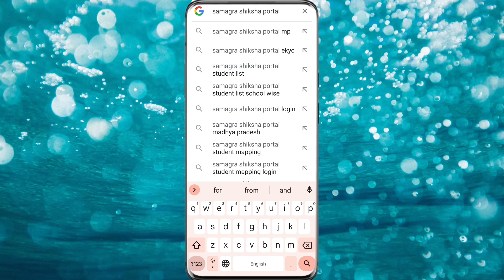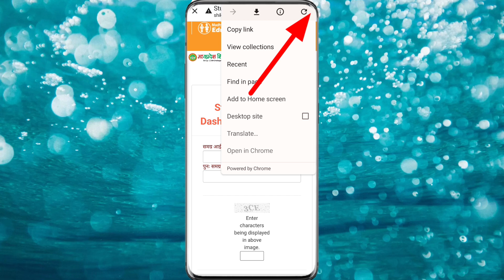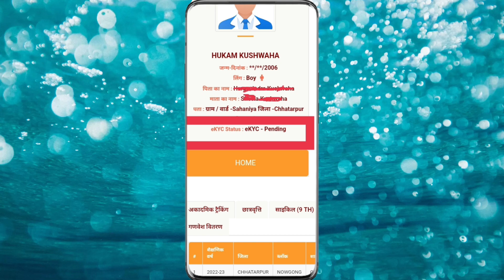शिक्षा पोर्टल ई-केवाईसी स्टेटस चेक कैसे करें।E-kyc status check kese kare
my